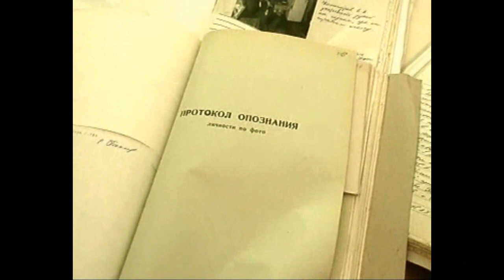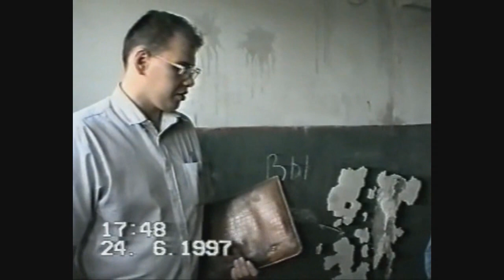Маньяки братья Кожепаровы Compilation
Дело братьев Кожепаровых — громкое уголовное дело второй половины 1990-х годов по обвинению братьев Михаила и Владимира Кожепаровых в, соответственно, изнасиловании двух детей и убийстве одного.

Михаил Кожепаров
Количество пострадавших: 2
Дата ареста: 15 июня 1997 года
Наказание: в марте 1998 года суд приговорил Михаила к 25 годам лишения свободы. В июне 1998 года Верховный Суд России изменил приговор Михаилу Кожепарову на 16 лет 10 месяцев лишения свободы. Срок его заключения истёк в апреле 2014 года.

Владимир Кожепаров
Количество жертв: 1
Дата ареста: 6 августа 1997 года
Наказание:  в декабре 1997 года коллегия по уголовным делам Верховного Суда Республики Башкортостан приговорила Владимира к 25 годам лишения свободы.